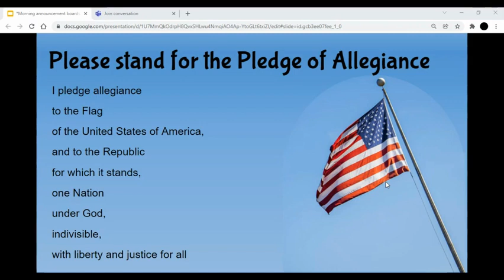Announcements: January 25, 2022